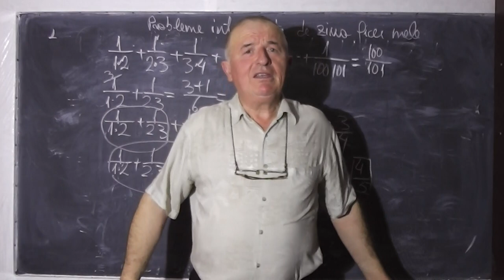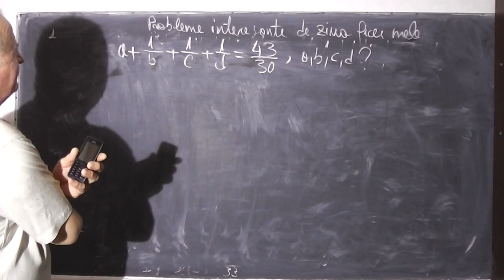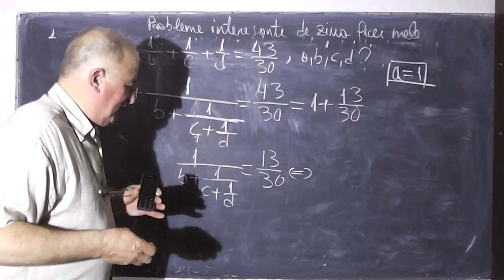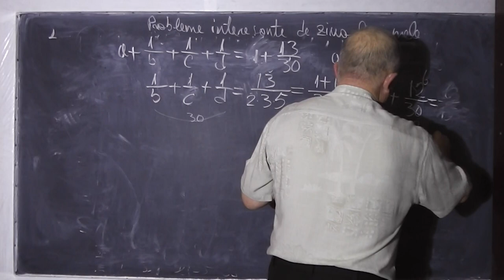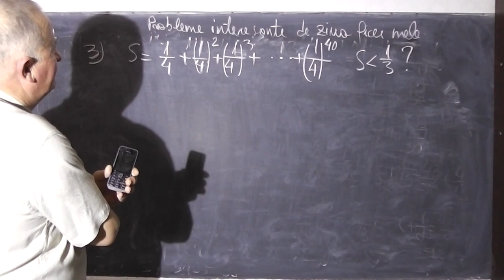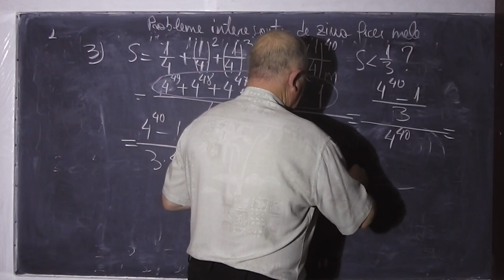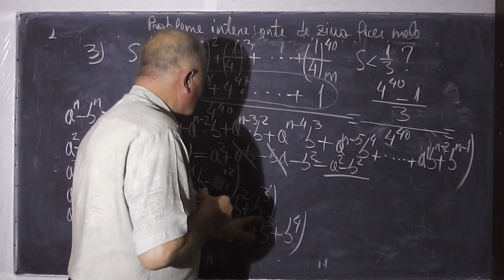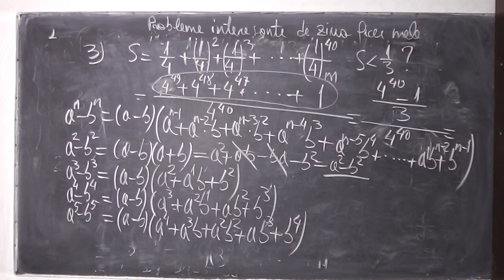2/2 Lectia 268 - 3 probleme frumoase de matematica facute la tel. cu Darius din Constanta - Clasa 6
- In aceasta lectie rezolvam de la Min 15:40 - 3 probleme de pe blog propuse de Darius - clasa 6. Ele suna cam asa: Problema 1. Aratati ca 1-1/2+1/3-1/4+...+1/49-1/50=1/26+1/27+..+1/50 Problema 2. Determinati numerele naturale a, b ,c , d stiind ca: a+1 supra numai sub 1 linie de fractie b+1supra numai sub1 linie de fractie c+1/d=43/30 Problema 3 Fie S=1/4+1/4 la puterea 2+1/4 la puterea 3+...+1/4 la puterea 40. Demonstrați ca S mai mic 1/3
Va multumesc,
Darius

- 1/2 Lectia 268 - Trei probleme frumoase de matematica facute cu Darius din Constanta - Clasa 6